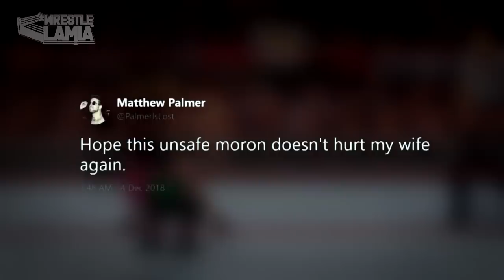The WWE & Its Problem With Nia Jax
Nia Jax has failed in her duty to be a safe worker in the ring, now the problems have exacerbated into being fully reckless.

Topics Discussed In this Video:

1. Nia Jax Unsafe Wrestler
2. The WWE's Problem With Nia Jax
3. Nia Jax Backlash
4. Nia Jax Reckless WWE Wrestler
5. Wrestlelamia